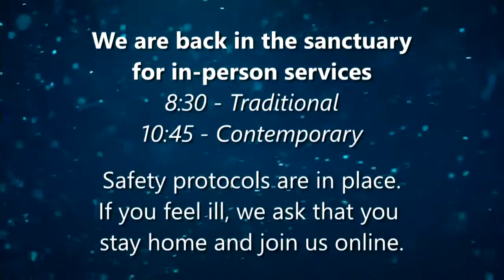[Contemporary Service] Third Sunday after Epiphany, Jan 23rd, 2022 | Sammamish Hills Lutheran Church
Welcome to Sammamish Hills Worship!
Sammamish Hills is a cross-generational community of faith that strives to live by the teachings of Jesus. Gathering in community to worship, fellowship and share in celebrations together is deep in our DNA. Here you will find a safe place to share joy and pain, while finding space for healing and grace. Come and join in on a life of faith, hope, love and service – everyone is invited.